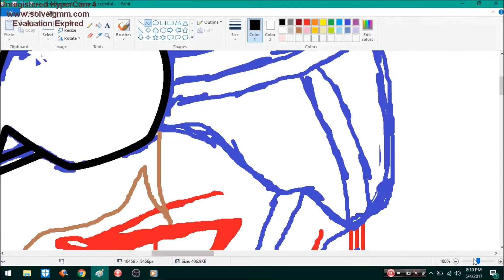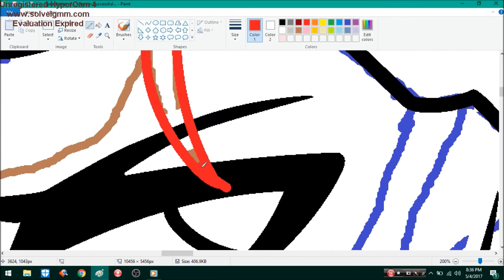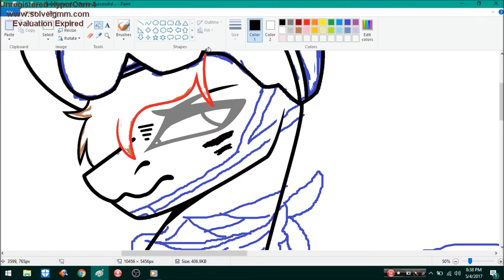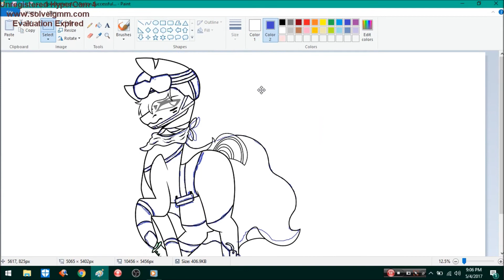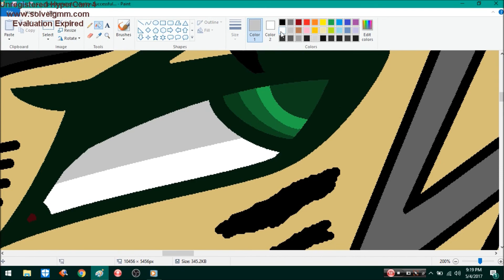Speedpaint of... Mission Successful...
...I love you my big, strong, handsome soldier. :3